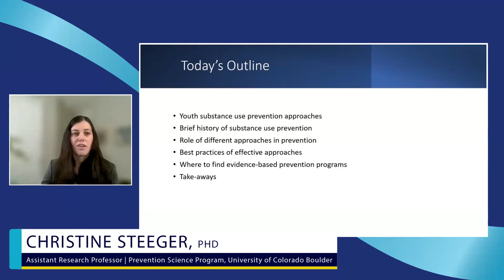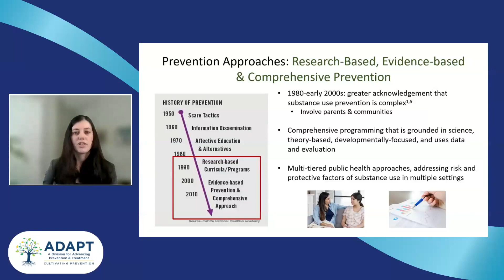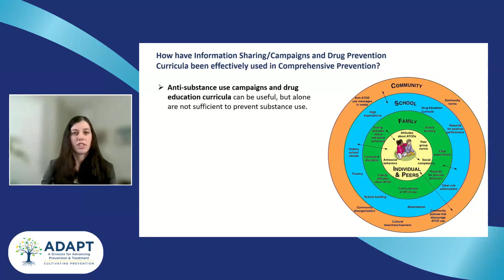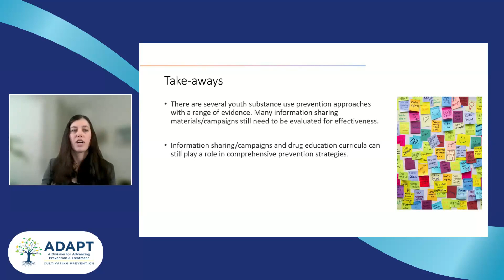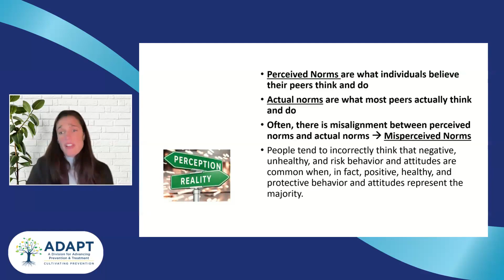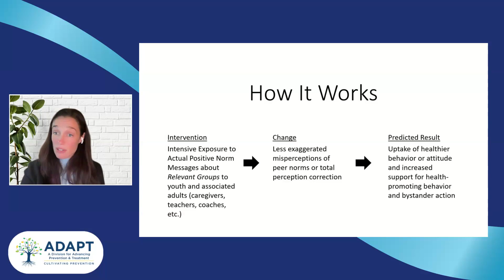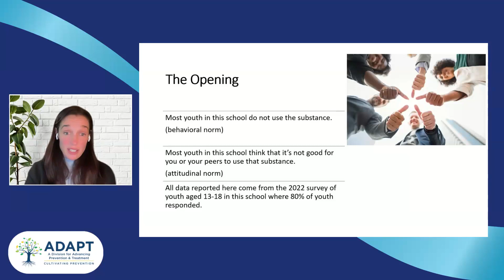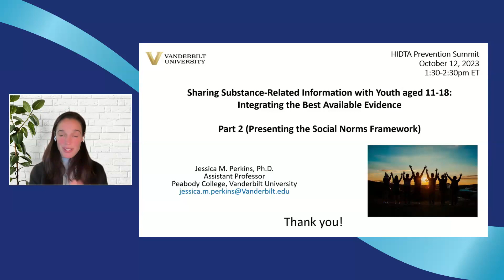The Best Available Evidence to Prevent Unintended Harm when Sharing Substance Information with Youth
Access the event resources for this session in the Summit Resource Supplement